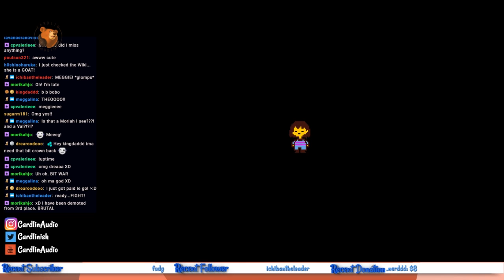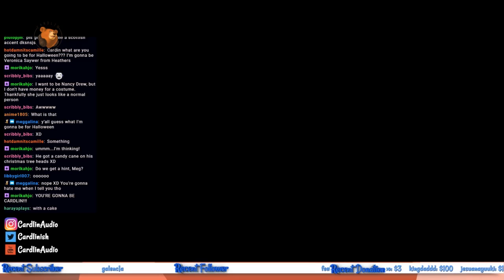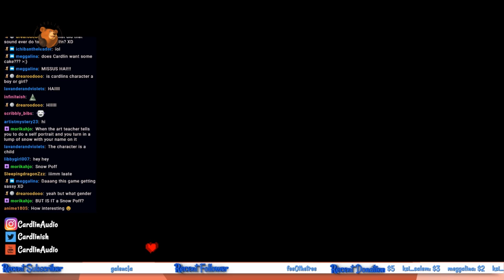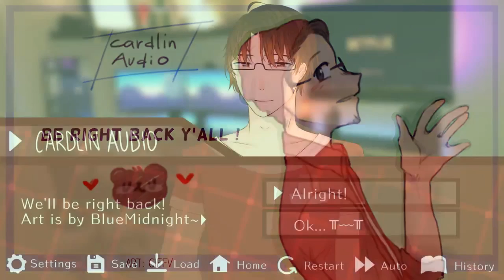SO MANY DOGGOS! UNDERTALE! [CardlinPlays] [#3] [And I beat it this time!]